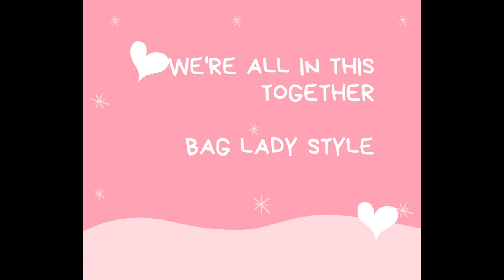We're all in this Together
Man oh man, do I miss people.  I miss partying with my amazing hostesses. So for a little holiday weekend fun, a few of my bag sisters brought out their favorite products for a little Bag Lady Fun.

It's seriously a family, this pink bubble.  I am so thankful for my Thirty-One sisters.